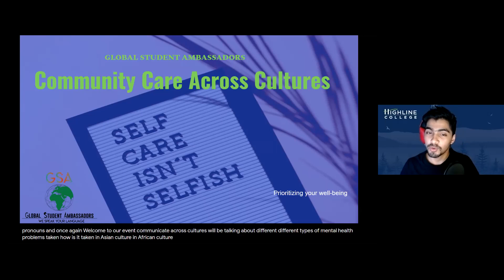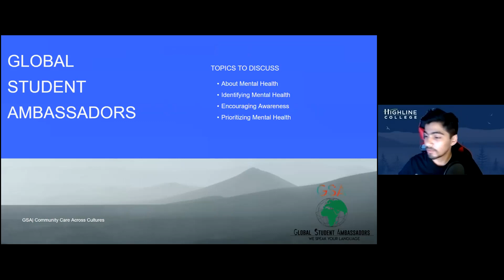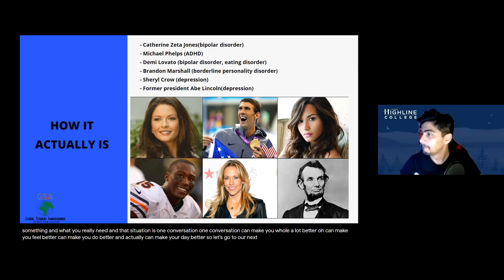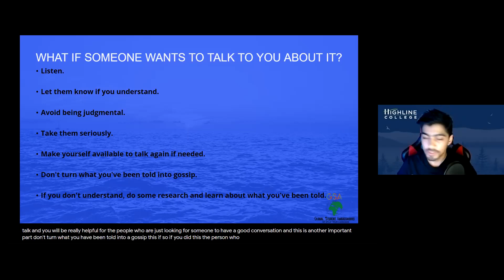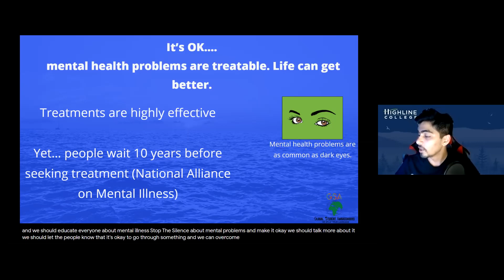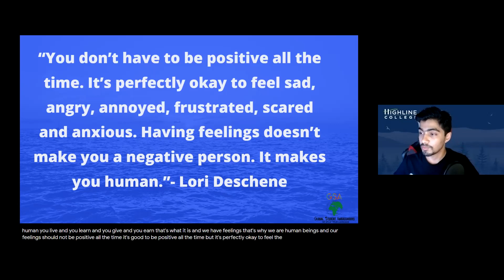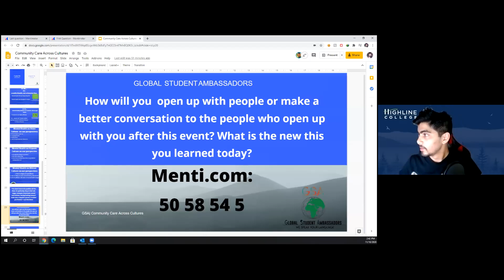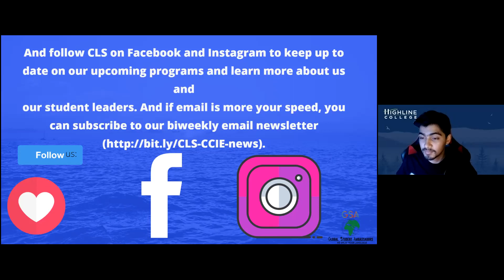Community Care Across Cultures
The Global Student Ambassadors hosted this conversation that focused on positive steps students have been taking to take care of themselves during the pandemic, how our communities and cultures take care of each other, and support resources available at Highline.